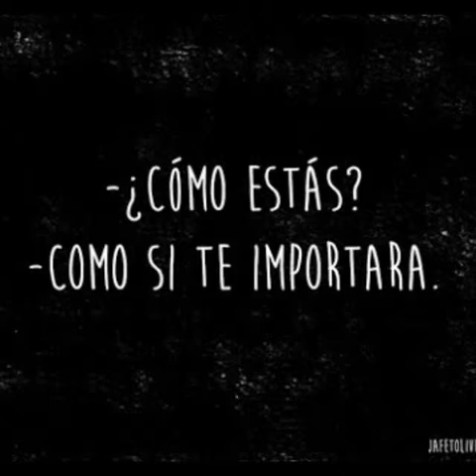Musica sad 2/100